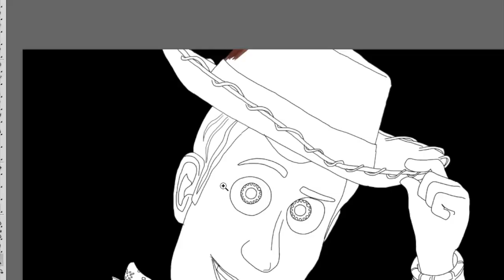Woody Speed Painting - Toy story